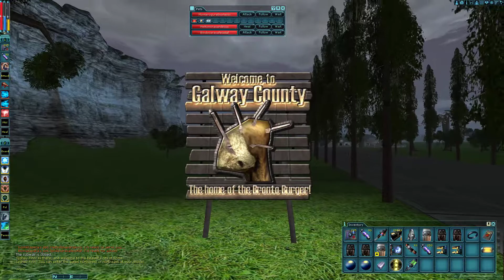Anarchy Online - Unique: Elian Zuwadza (Blackshirt of Zuwadza)